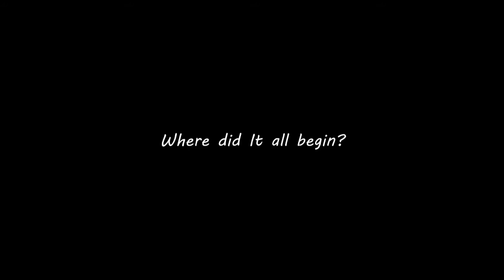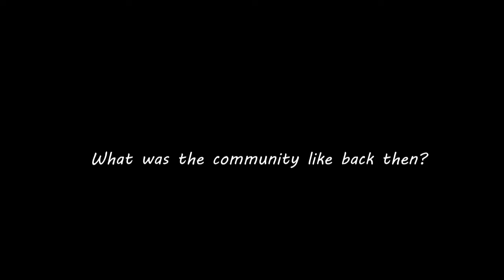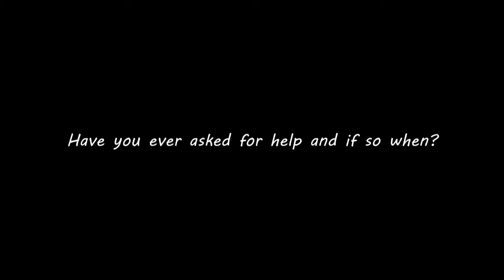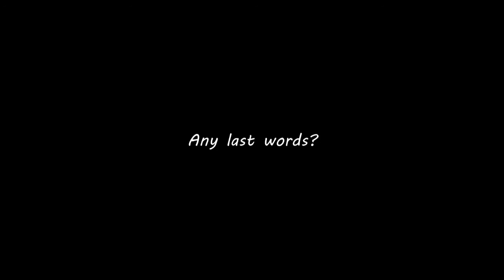A Chat with Vets - Episode 8: Insanius/aokmaniac13/David Sirloin/LegendaryBlueShirt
TIMESTAMPS:
00:57 - Where did it all start
01:44 - First Character
03:14  -What made you use the type of gameplay?
04:11  -Why did you like it?
05:27 - Challenge(s)
07:29 - What would you tell your past self?
10:32 - The community back then to you
12:06 - The help you asked for/about
13:10 - Advice for beginners
14:57 - Last remarks

rofl recording in a kitchen - 2:33